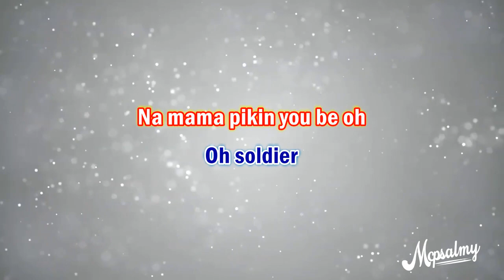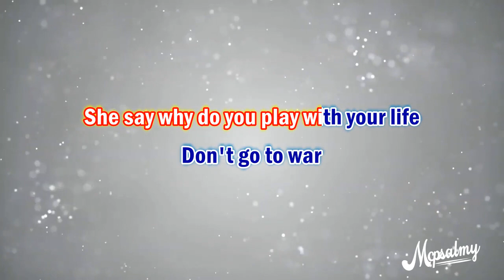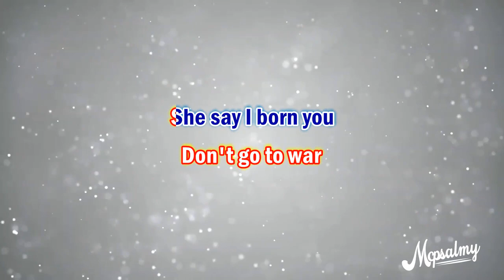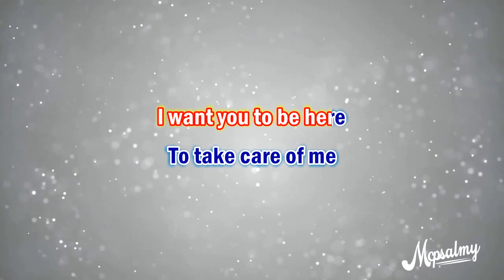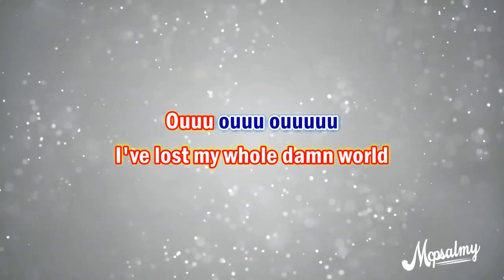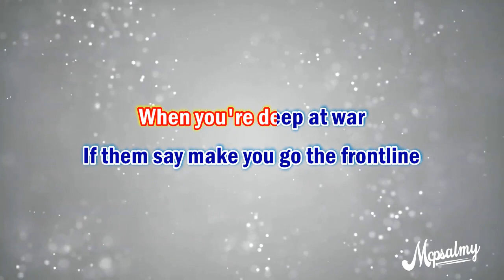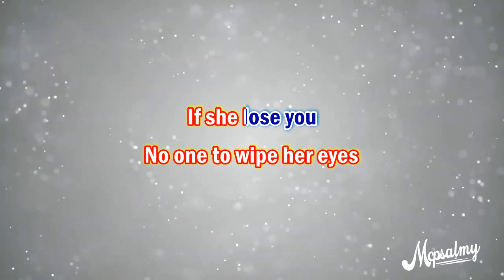Chike - Soldier | Karaoke Lyrics | McPsalmy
This version contains mild background voice for guide. Your voice will definitely cover that while you sing along.

Thank you in anticipation for your continued support of our channel.

Also feel free to request karaoke and Lyrics version of songs in the comment section.